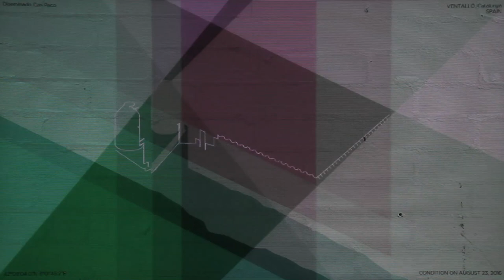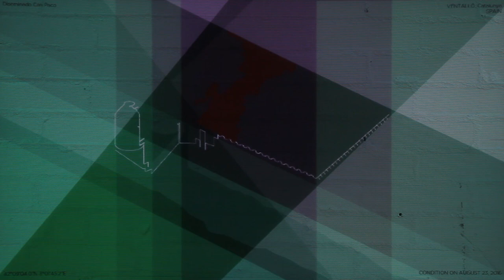Perception of_ Ventallo - 42°09'04.0"N 3°01'45.2"E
Perception of _ is looking at the architectural shapes of cities, for instance in Ventalló. Captivated by buildings, shadows, details, or terrain vague, Raphael wanted to create an archive of shapes, with a series of prints revealing the architecture of a specific place. Much like a sample book, preserving essential features of man's constructions, reconfigured into art, and treasured once again according to his perception. In order to bring the project toward a new step, Raphael is now working with Francesco Pace. Together they animate those pictures responding to the sounds of the town. The vision is now taking the emotional rhythm of where it belongs. By the same token, this artistic endeavor is intended to raise awareness, part testimony to our amazing ability to adapt, and part tool for architects to quickly understand the identities of places and to see the failure or success of design.